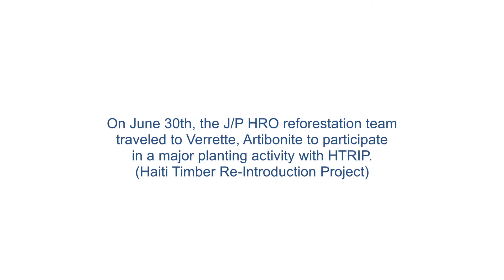J/P HRO: Deforestation in Verettes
On June 30th, the J/P HRO reforestation team traveled to Verrette, Artibonite to participate in a major planting activity with Haiti Timber Re-Introduction Project.

LEARN MORE ABOUT J/P HRO

BE SOCIAL!

J/P HRO's mission is to save lives and build sustainable programs with the Haitian people quickly and effectively.

Have a general question?